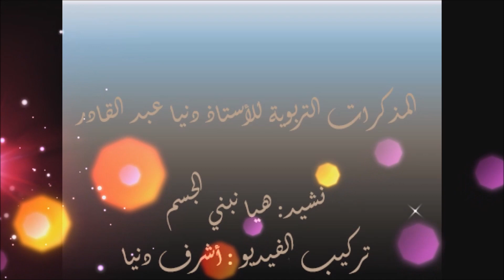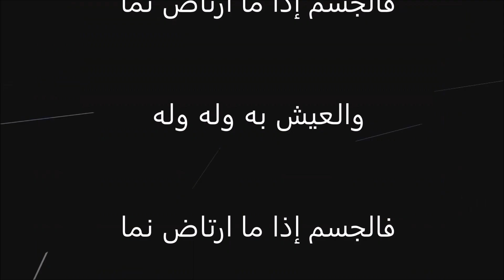بناء الجسم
أناشيد المخيمات وأناشيد شبابية